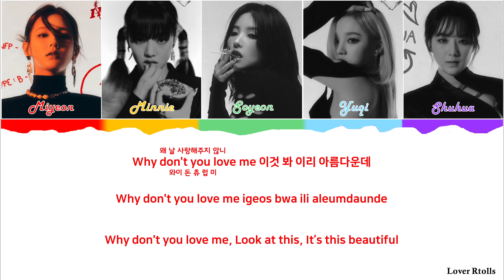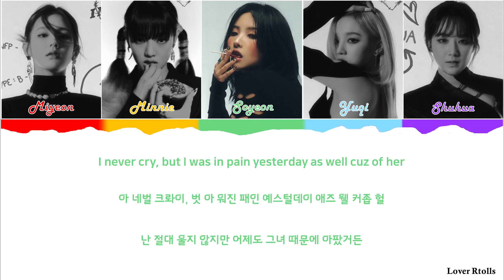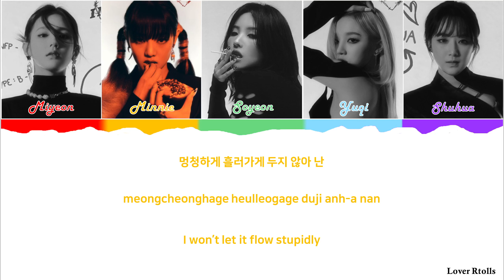(G)I-DLE((여자)아이들) - VILLAIN DIES Lyrics [영어가사_한국어발음_한국어번역] [Color Coded_Han_Rom_Eng]